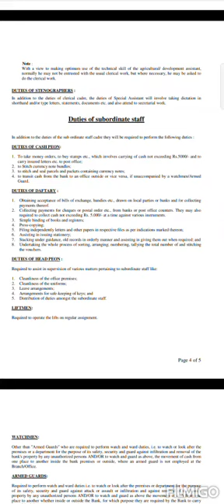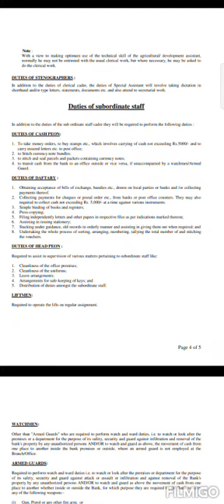Duties and job profile of Substaff, Peon, Daftary, cash peon etc in Banks(PNB,SBI, Others Bank)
Work and job profile of Substaff Peon
Daftary cash peon and others in bank

# bank
# duty